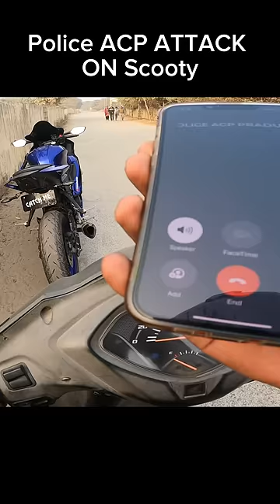R15 police attack on scooty